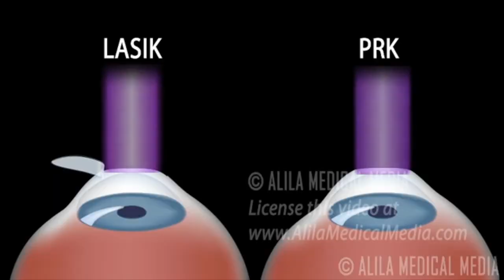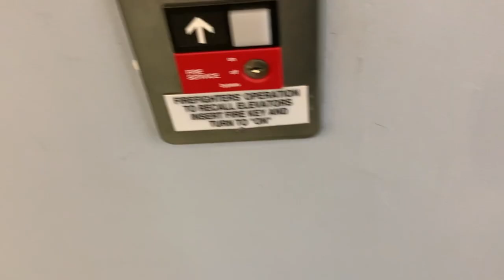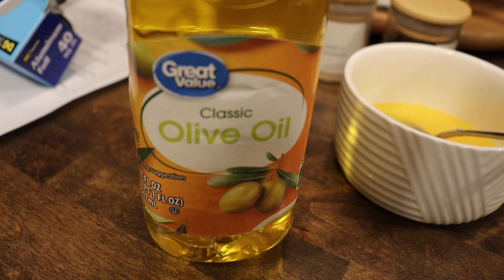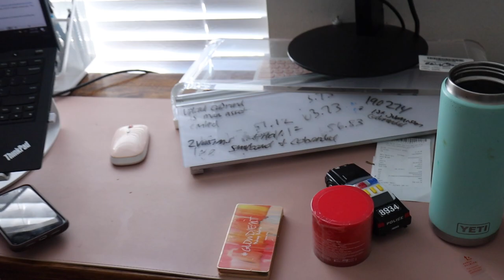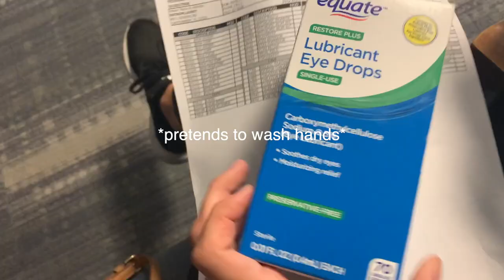I HAD LASIK! MY EXPERIENCE VLOG & EVERYTHING YOU NEED TO KNOW BEFORE YOU GET IT DONE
Hey guys! I wanted to show you my experience with lasik, incase you were considering it! I'm still shocked I went through Lasik and even more shocked that I can actually SEE without glasses or contacts. I've had glasses/contacts since 6th grade, so it was a big change for me! Let me know if you've had this procedure in the comments below or were you blessed with 20/20?

HIGH END PRODUCTS I USE:
REDKEN SHAMPOO & CONDITIONER
OUAI DETOX SHAMPOO
LIVING PROOF HAIR MASK
DETANGLER BRUSH

DRUGSTORE PRODUCTS THAT I LOVE:
SHEA MOISTURE SHAMPOO
SHEA MOISTURE LEAVE IN CONDITIONER
SHEA MOISTURE OIL